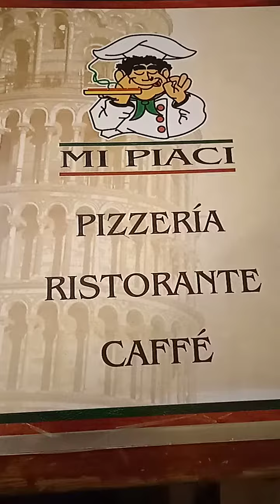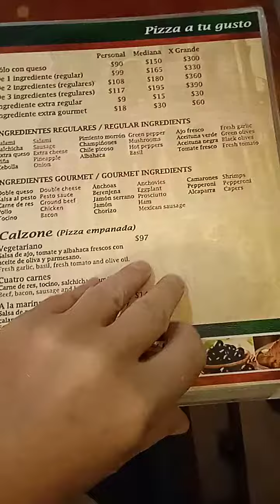Mi Piaci - Acapulco 👍💯🥇